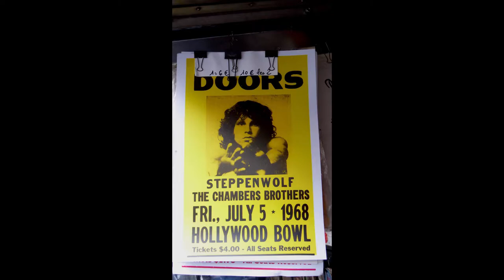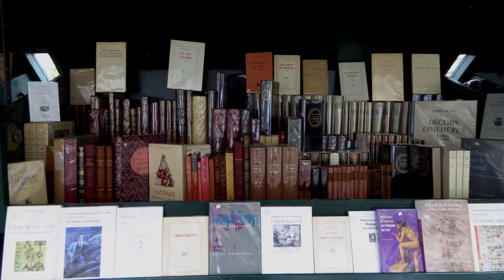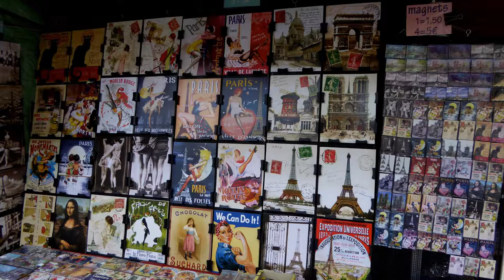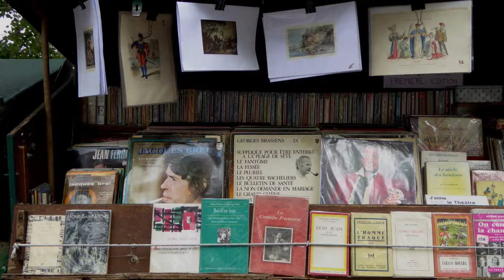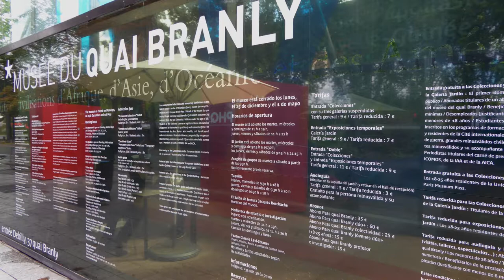Paris Branly 15/2